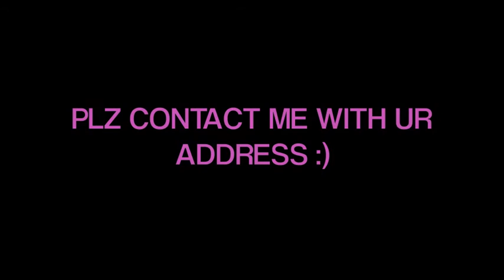LORAC GIVEAWAY WINNER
Hi girls
xoxo